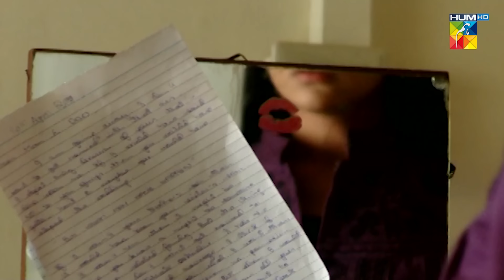Akbari Asghari - Episode 04 - sanambaloch humaimamalick fawadkhan - HUM TV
Akbari Asghari is a 2011 Pakistani comedy drama television series based on Nazir Ahmad Dehlvi's Mirat-ul-Uroos. A modern-day comical adaptation of the novella, was adapted by Faiza Iftikhar and directed by Haissam Hussain. The titular characters were played Sanam Baloch and Humaima Malik who played Akbari and Asghari in the series respectively, with Imran Abbas and Fawad Khan as male leads